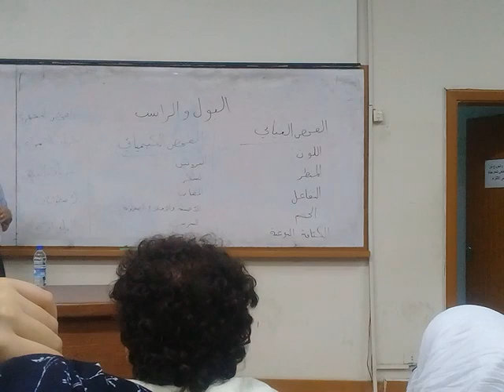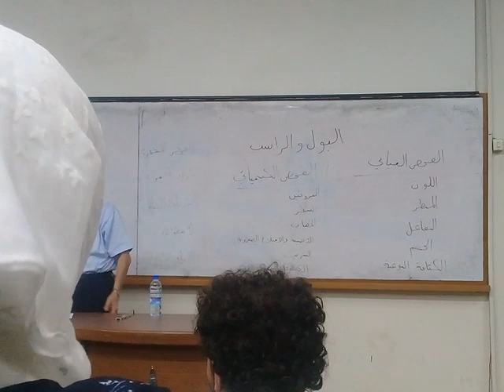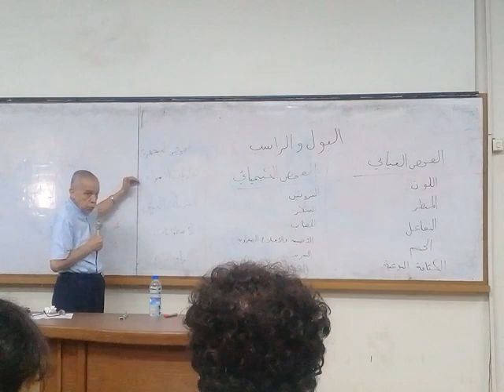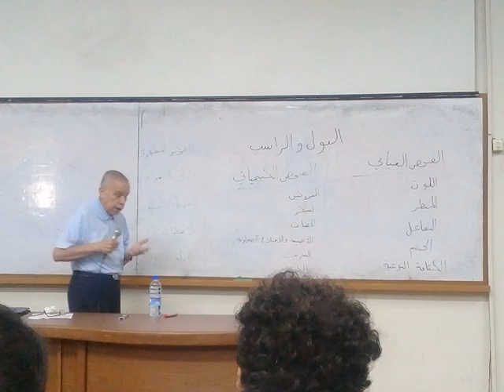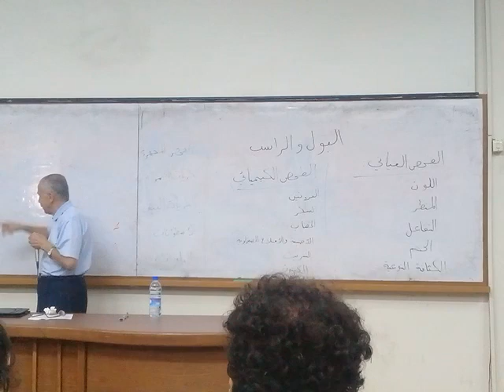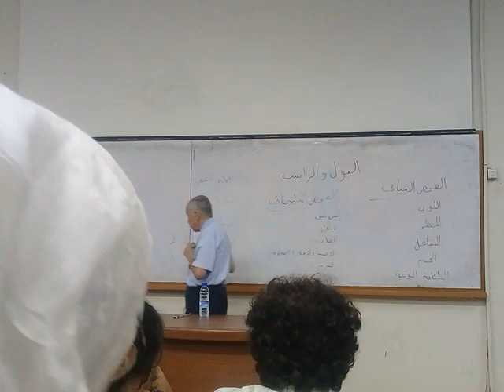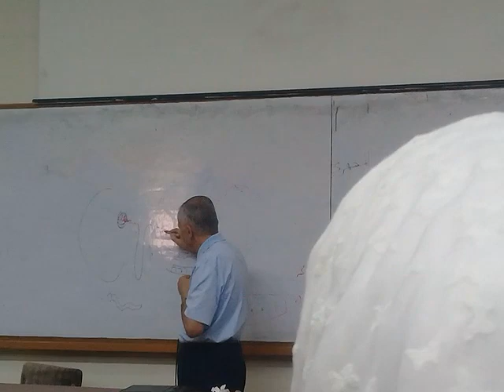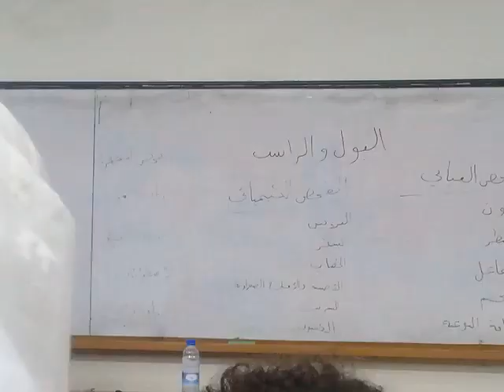مهارات سريرية | تحليل البول والراسب د.عدنان الصباغ